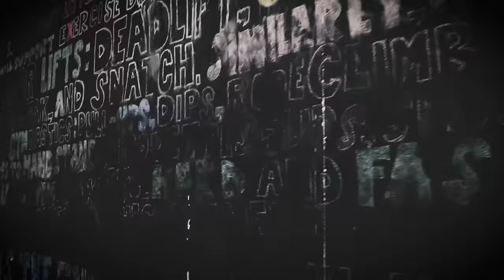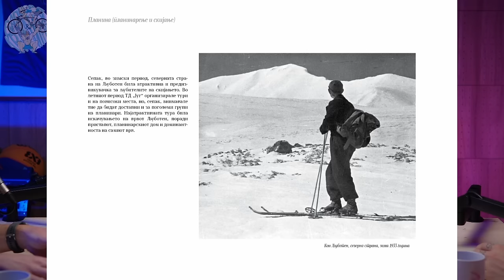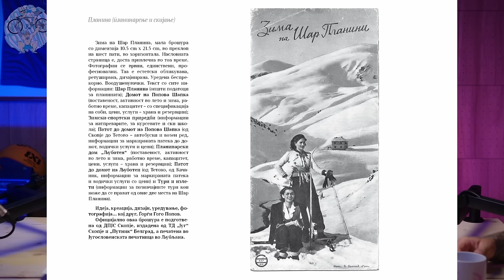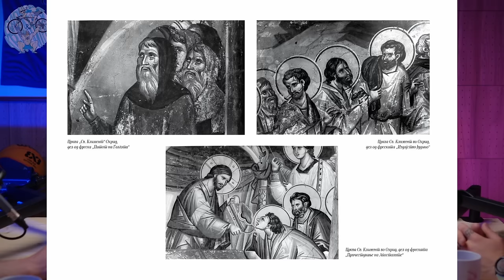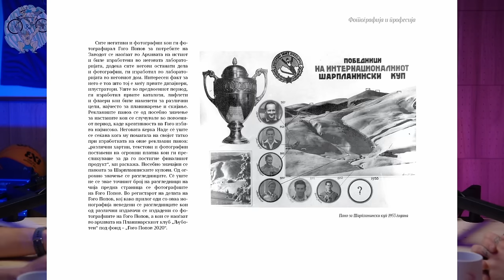НЕВЕРОЈАТНАТА Приказна за еден ВЕЛИКАН со неизмерна Опсесија, Страст и Визија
Гого Попов е име што секој во Македонија мора да го знае. Великан од невидени размери. Атлета, планинар, уметник, фотограф, активист, визионер... Разговаравме со Јован Божиновски и Александра Новеска, кои со еднаква пасија се обидоа да ни го доловат ликот и делото на Гого Попов преку една новоиздадена ремек дело од книга - монографијата “Гого Попов - Звукот на тишината“.

МАИЧКИ: 800 денари
Нарачки преку инстаграм дм на:
Плаќање, подигање и БЕСПЛАТЕН ТРЕНИНГ во Кросфит Скопје, Кисела Вода, под Гет Кафе.

Email in the channel "About" section.

(00:00) - Вовед, шпица, маички
(04:55) - Кој е Гого Попов
(09:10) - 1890-та година - приказната почнува со фотоапаратот
(17:30) - Во Македонија исто како во Швајцарија/Австрија
(19:30) - Гого и фотопаратот на планина
(22:10) - На Љуботен првиот дом
(23:30) - Гого Попов присутен на се`
(28:00) - Тој ден за прв пат нашите скии го засекоа снегот на Шапка
(36:00) - Пред 90 години стандардите многу повисоки од денес
(43:40) - Гого и Графички дизајн
(50:00) - Шарпланински Куп
(56:20) - Над 200.000 фотографирани од икони
(01:00:50) - Како се направи книгата/монографијата
(01:13:00) - Како се раѓа љубов за планина
(01:23:00) - Теоријата на Томе
(01:30:00) - Опсесија
(01:34:00) - Повеќе за Графичкиот Дизајн
(01:49:20) - Повеќе нивоа на како ќе ја примиш книгата
(01:59:00) - Огромни визии кои (за среќа) сеуште живеат во некои од нас